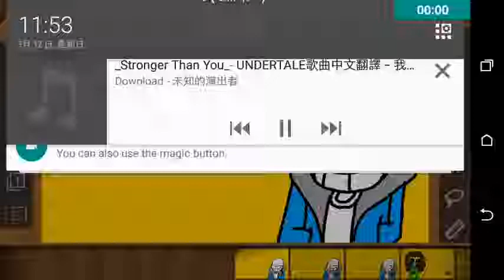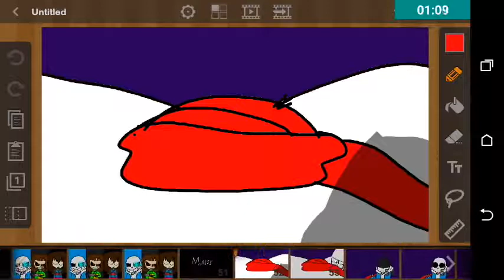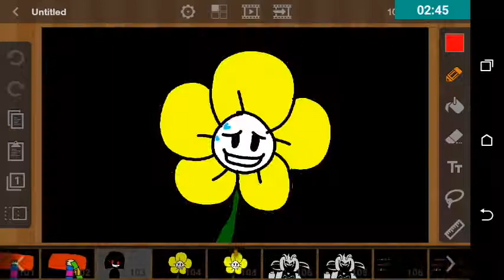Undertale Stronger Than You Song(Sans/Chara/Frisk)By Flowerfell Frisk